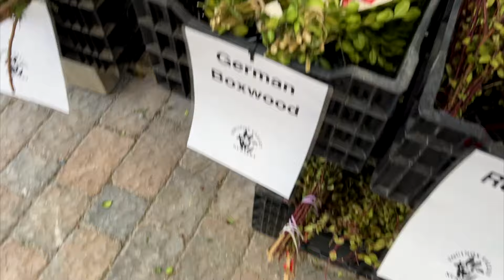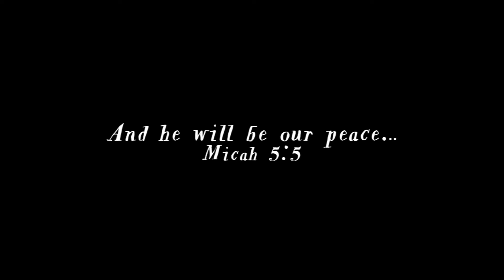Peace is Possible — It Really Does Begin With You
It's a Colonial Christmas here at Old Stone Well Farm as I make dried orange ornaments and a pineapple centerpiece. Did you know the pineapple became the symbol of hospitality in the 1700s — a way to say to strangers, "welcome." On this Sunday of Advent when we light the candle of peace, I realize being welcoming can lead to peace. What else does it take to live peacefully with others? Well, it takes more than a pineapple! Welcome to Old Stone Well Farm. Pull up a chair. Let me know how you find ways to live peacefully and how you share this peace with others. Like. Comment. And share with a friend. Blessings!